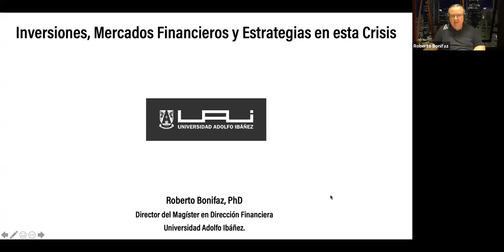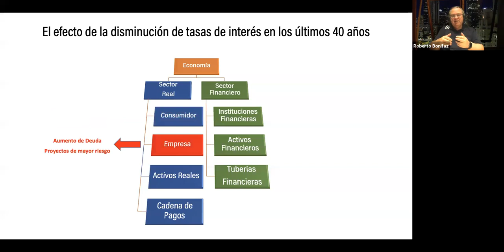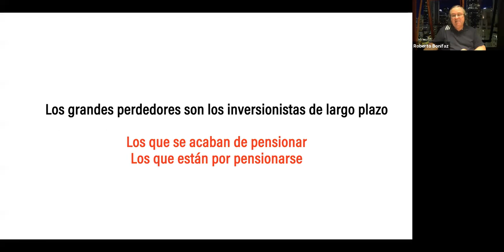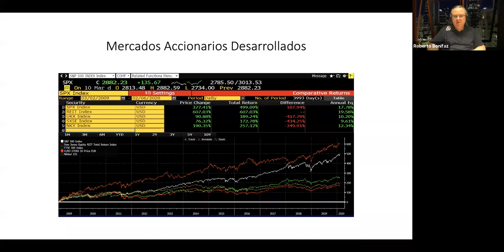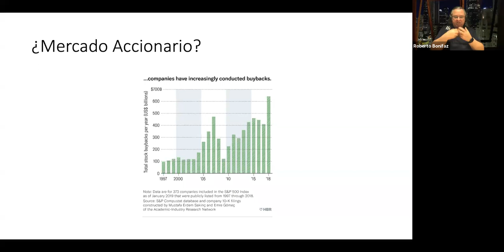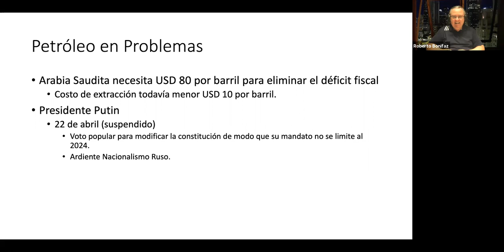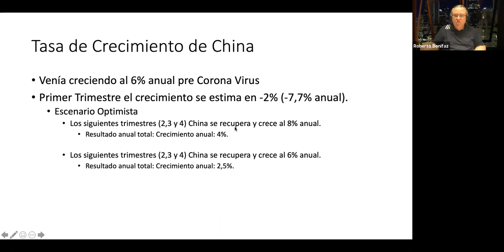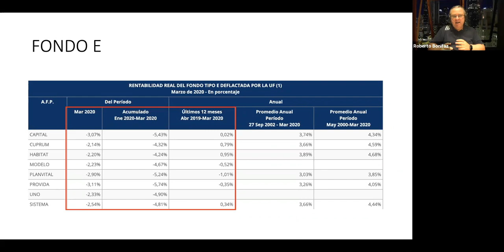Ciclo "Gestionando la Crisis" - Sesión 7 - R. Bonifz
Charla del Prof. Roberto Bonifaz en el marco del Ciclo "Gestionando la Crisis".